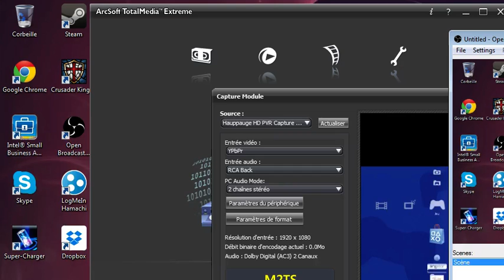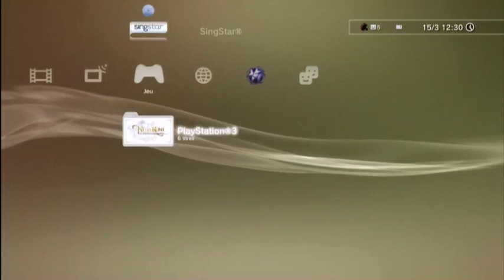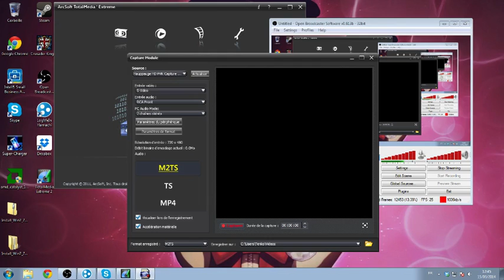Tekken Tag Tournament 2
Rediff de live (En attendant qu'il y ai assez de viewer pour commencer autre chose).